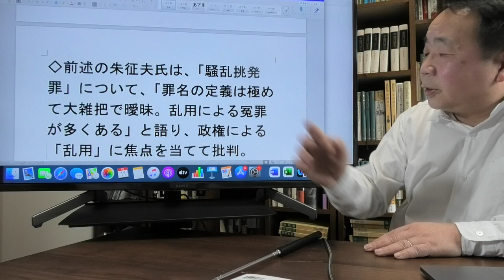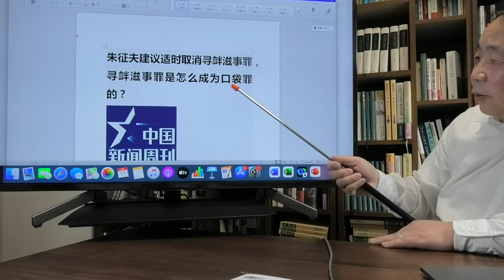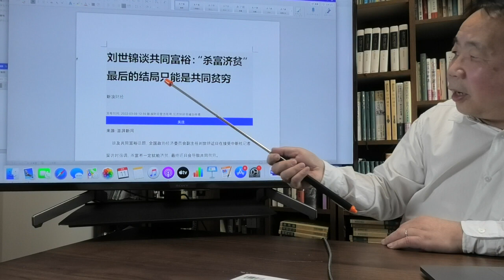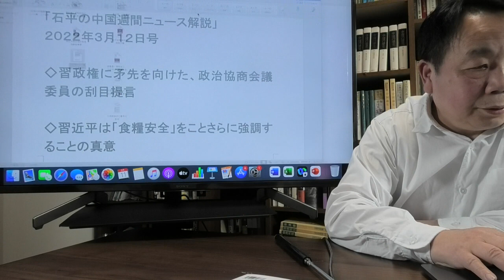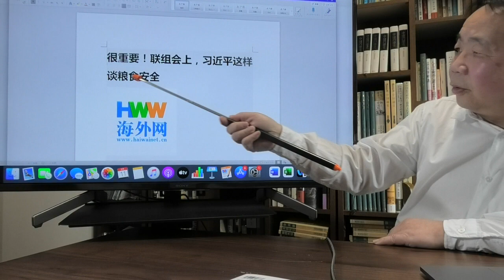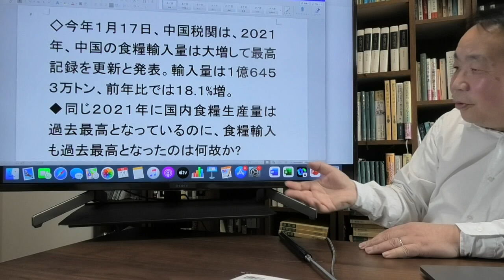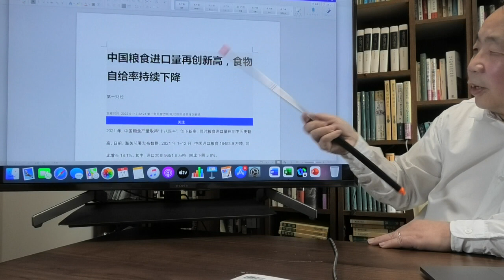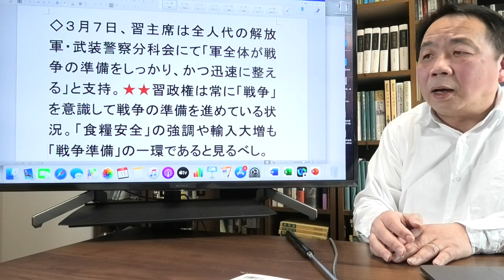石平の中国週刊ニュース解説・３月１２日号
◇習政権に矛先を向けた、政治協商会議委員たちの刮目提言

◇習近平「食糧安全」をことさらに強調することの怪